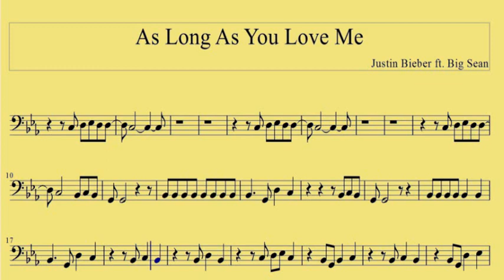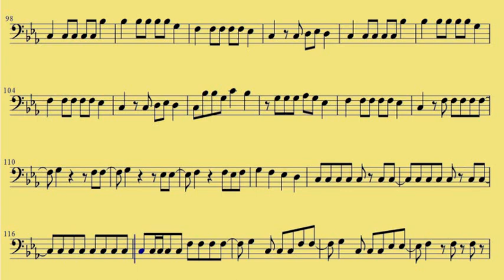Baritone BC As Long As You Love Me www downloadsheetmusic com br